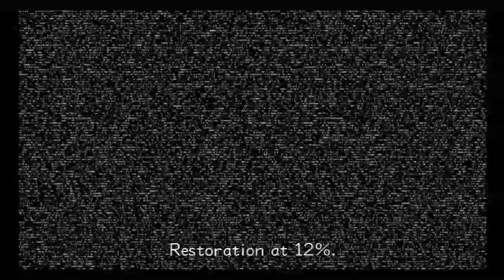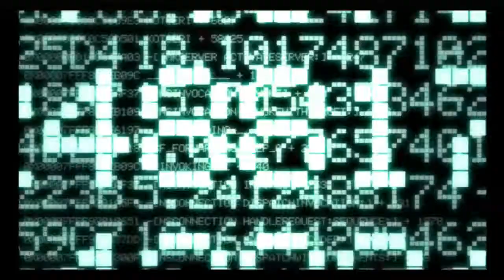Game On: Kingdom Hearts 2 (Part 2)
Episode 2: "Screw the Keyblade, Let's Use the Nerf Bat as Our Main Weapon This Time!"

Chris, Shaun and Michelle tackle the madness that is Kingdom Hearts 2! This is the II.5 HD Remix version, which means there's bonus content and shiny visuals. We'll be going through almost everything in the game, including a beating for Sephiroth once again.